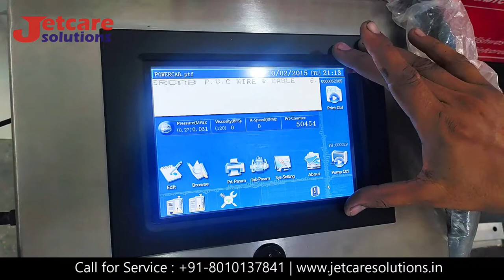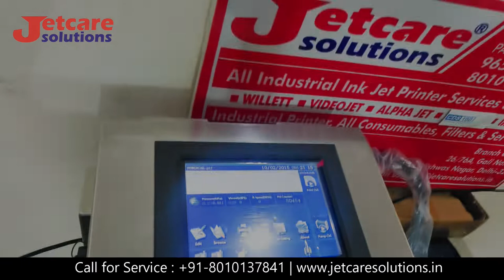What is use of CDS-100 Industrial Printer Machine Parts Detail Video in Hindi | Buy 8010137841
What is use of CDS-100 Industrial Printer Machine Parts Detail Video in Hindi | Videojet Thousand Series and Black Machine & White Machine

Call For Sales & Services : 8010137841

More.

About Us
My name is Rajkumar Sharma and I am running my company Jetcare Solution for the last 10 years and I have 5 Year experience in Videojet Company as a Area Sales & Support Manager. we also have a page on our website, Indiamart, Just Dial. So there are many such means through which we sell our more old and new machines. We are the distributor of CDS-100, which we sell in the North India , we have sold well.

Jetcare Solutions is leading organizations in this business based firm located in Delhi (India) that started in the year 2013. We are providing our customers with the best quality range of printing spare parts and consumables. We are known as a leading Servicing and trader of Black Printing Ink, MakeUp Cartridge, Videojet Ink, Videojet Makeup Ink, Sale & Services CDS-100 New Machine & Old and much more. We are a quality-oriented firm and our entire focus is on satisfying customers with quality assured reliable and affordable solutions

Why Us?
By maintaining the quality products in the market and having a vast knowledge of the industry, we have been able to attain the massive client base. Some of the factors that provide us with a competitive advantage over other market players are as follows:

Skilled team of expert professionals
Transparent trade dealings
Complete customer satisfaction
Easy payment modes (Online & Offline)
Best quality of products
100% Excellent printing quality
100% Colour visible
100% Customer satisfaction
100% Competitive prices